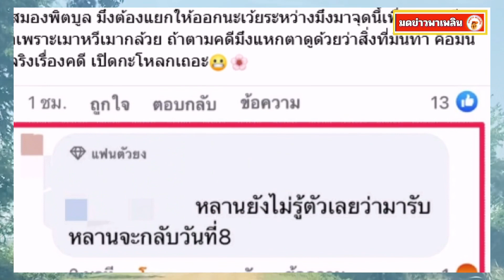เพจดัง เผย ลุงพล ป้าแต๋น